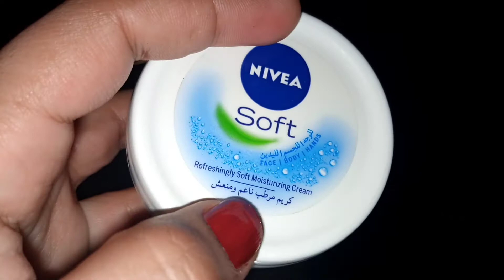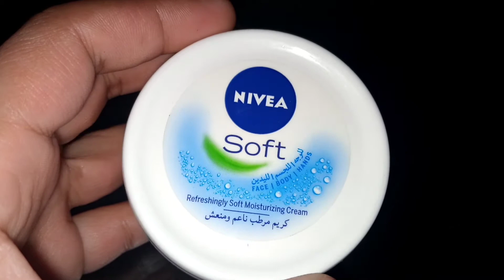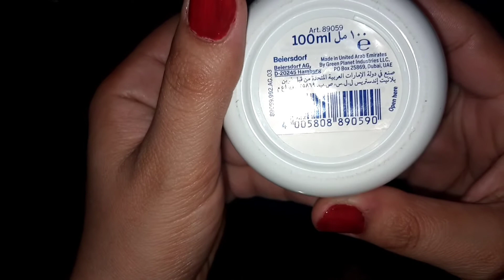winter moisturizing cream /Nivea soft cream best review/Best cream for Winter/Oil free cream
hand whitening cream
body whitening cream in winter
dry skin moisturizer
dry skin cream in winter
dry skin cream in Pakistan
best moisturizer cream in Pakistan
winter best moisturizer cream
full body whitening cream